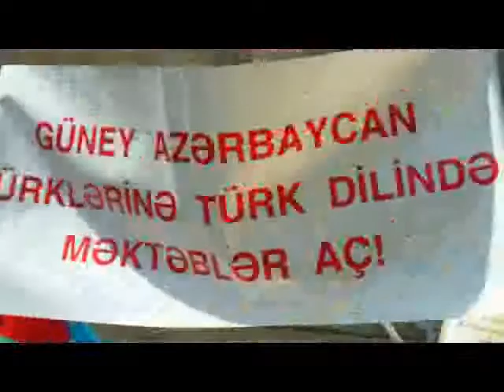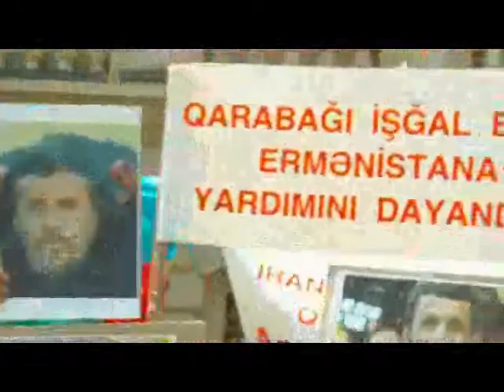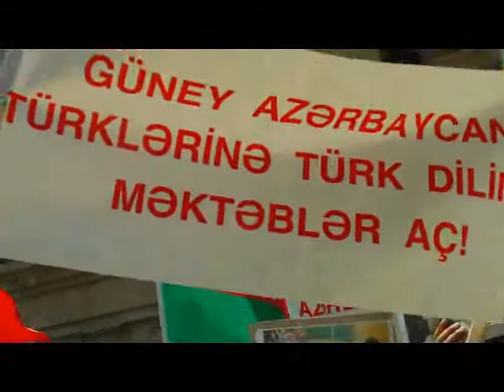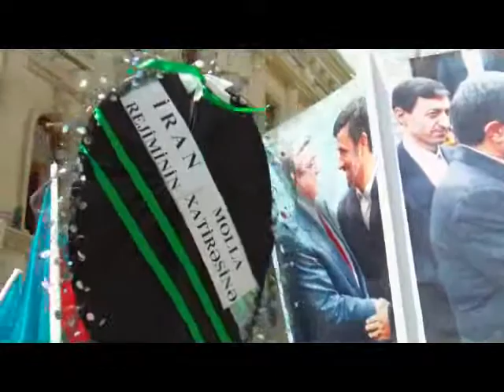Акция протеста перед посольством Ирана в Азербайджане